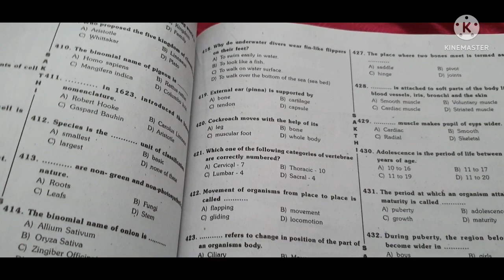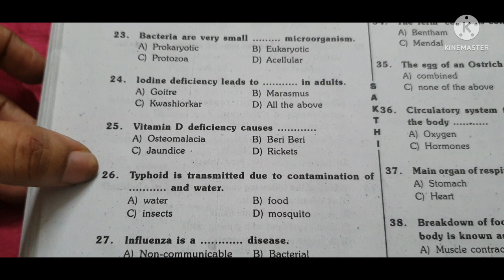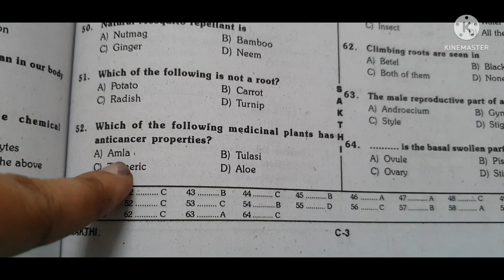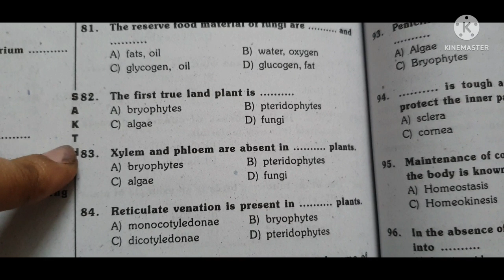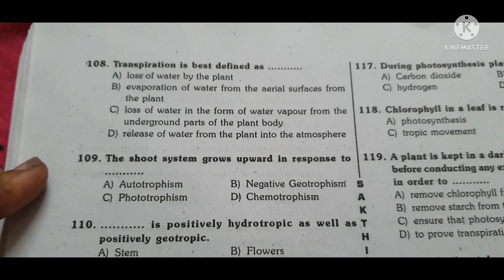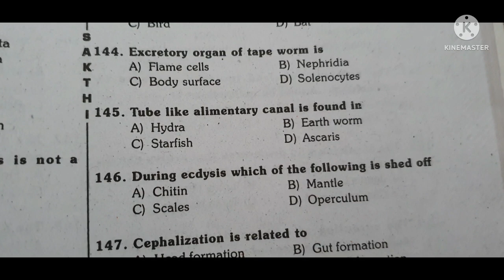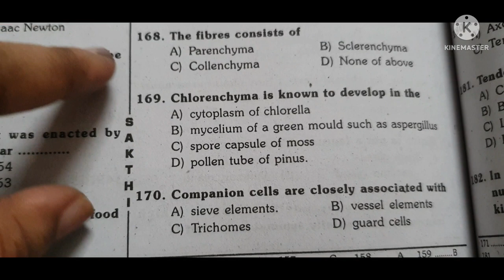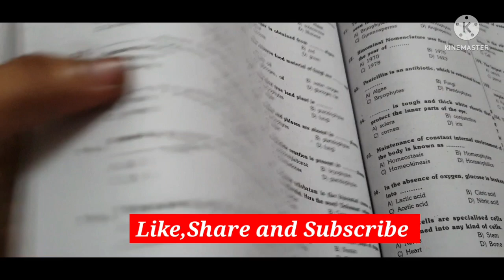TET EXAM 2022|TET EXAM PREPARATION|6TH TO 10TH STD BIOLOGY|TNTET QUESTIONS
TNTET Playlist link(My all videos present in this link)